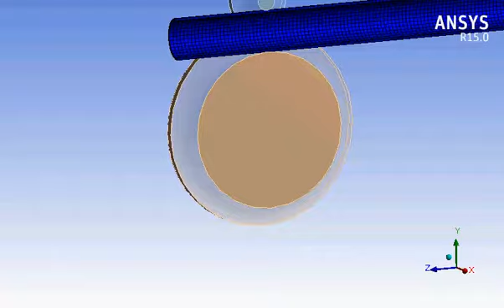弾塑性材料を考慮したパイプ曲げ解析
パイプ曲げによる応力状態を把握する構造解析の事例です。パイプ部材の材料物性には弾塑性を考慮し、ローラが移動することで、パイプを塑性変形させます。加工後にローラをパイプから離し、残留応力を観察します。